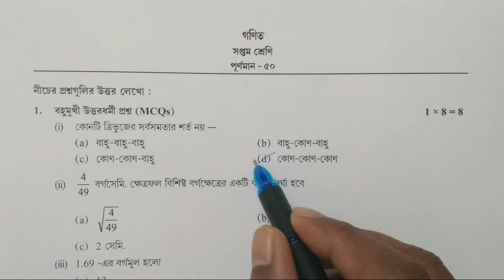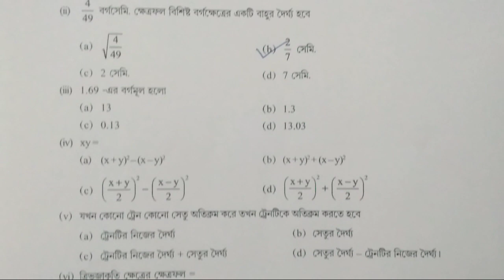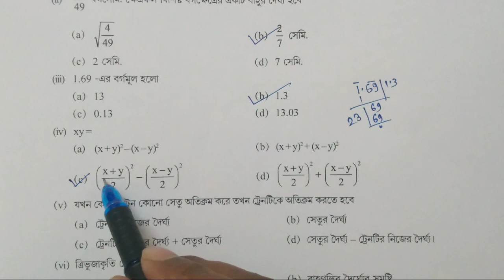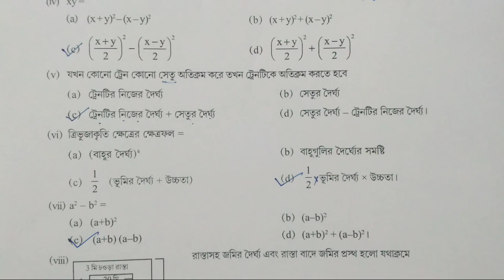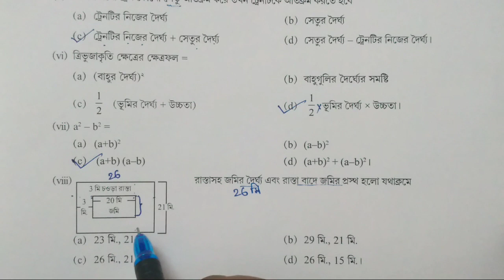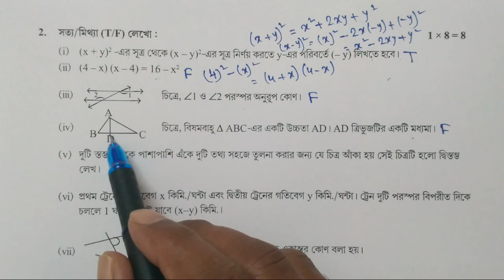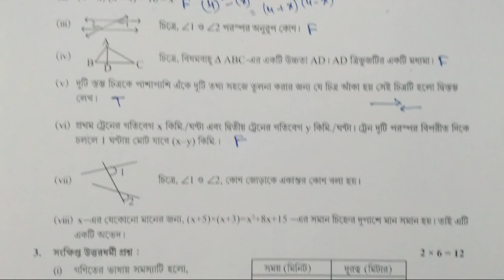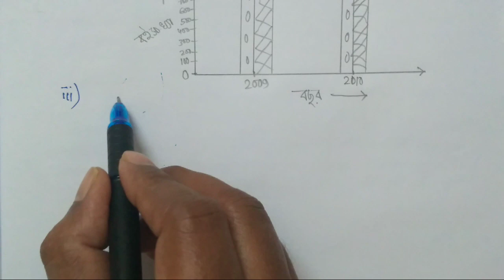Class 7 Math (গণিত) model activity task part 8,November 2021,model activity task class 7 math part 8